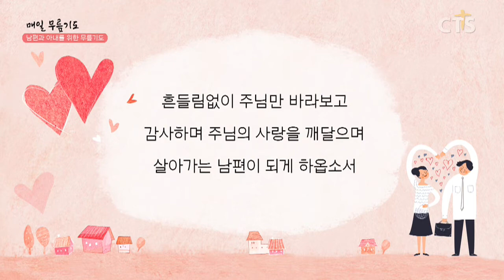[다음세대 1분 캠페인] 남편과 아내를 위한 무릎기도 - 정숙현 집사(열매교회) 200514